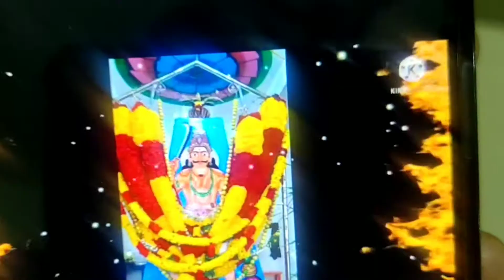சுடலைமாடசுவாமி கோவில் கொடைவிழா/அரியநாயகிபுரம் /samyattam part-1/samyattam/villupattu